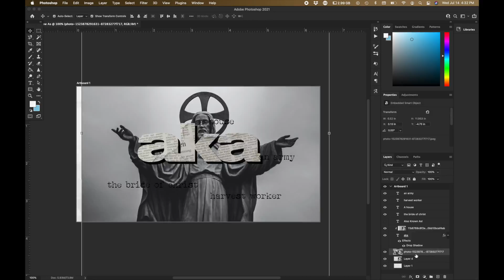AKA- An Army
Pastor Chad shares from the AKA series.